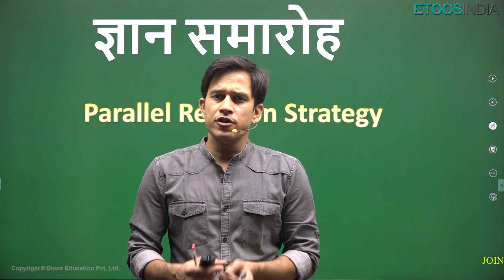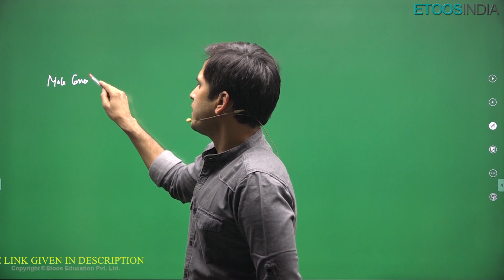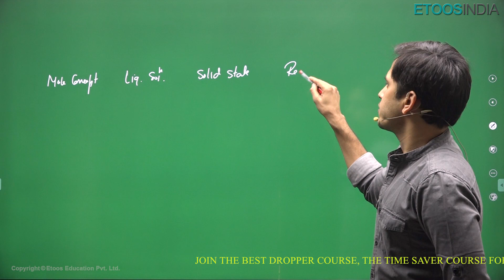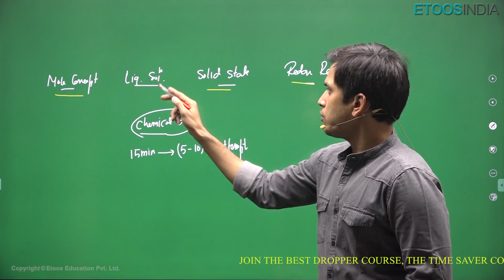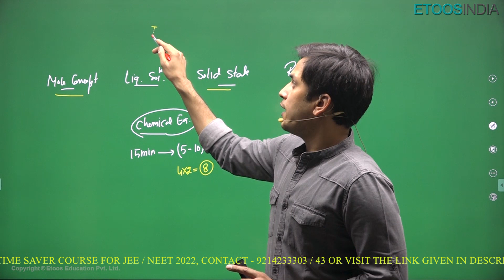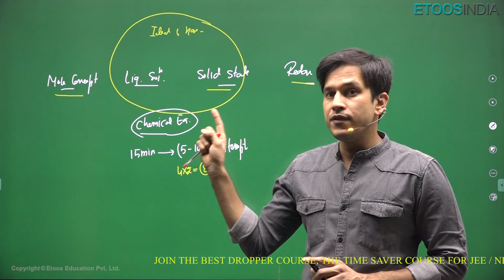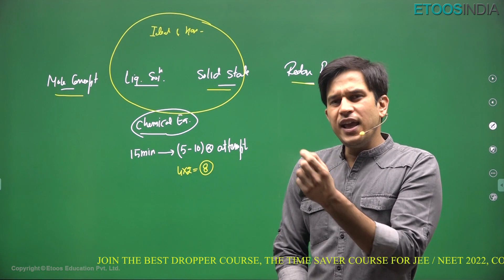ज्ञान समारोह - Ultimate Revision Strategy for Droppers | Etoosindia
1. The brilliant minds come to assist you in your preparation
2. All the topics are explained vividly
3. You are at the comfort of your home, choose your place of learning
4. The faculties share excellent tips and tricks via the video lectures
5. An affordable mode of learning